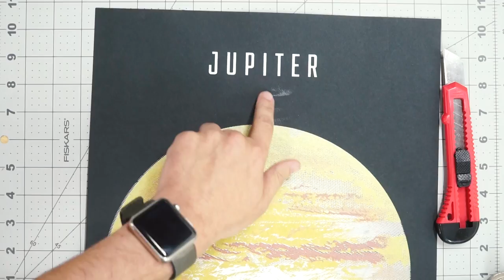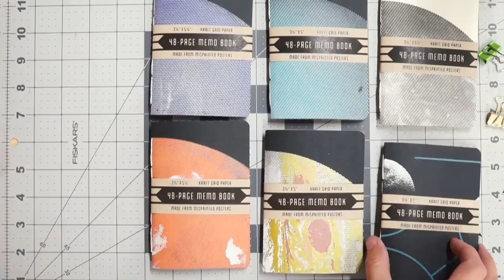DIY Memo Notebooks | Reclaimed Poster Covers | Saddle Stitch Bookbinding Tutorial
When I screen print a run of posters, I generally have a few prints that don't turn out. They'll get smudged, or the corners will get damaged. I decided to reclaim them and make simple 48 page notebooks.

Follow this simple tutorial on how to make saddle stitched memo pads.